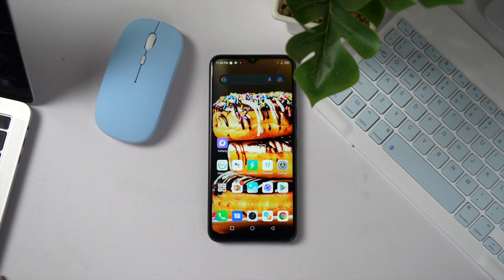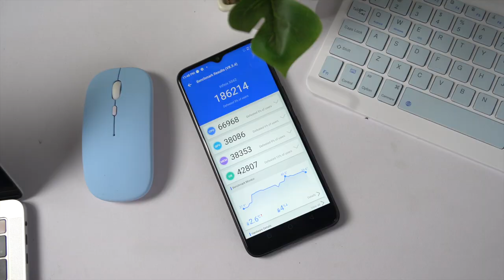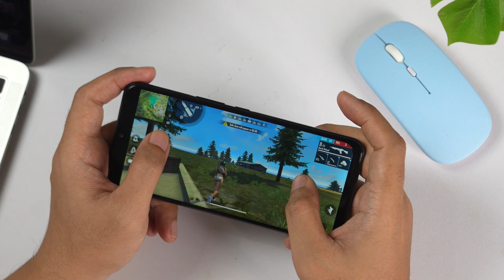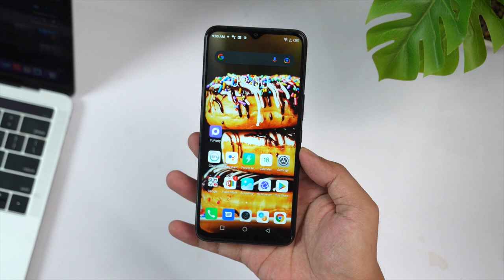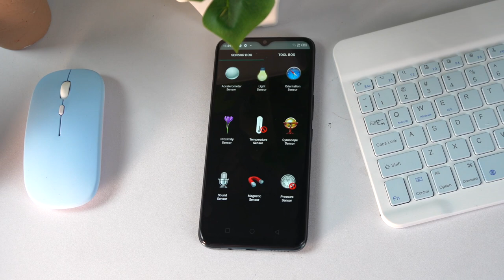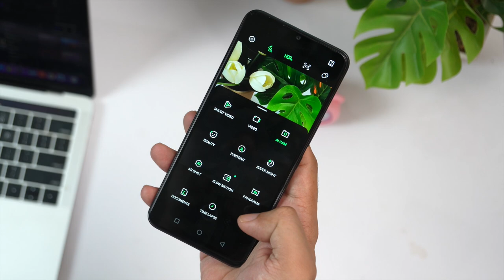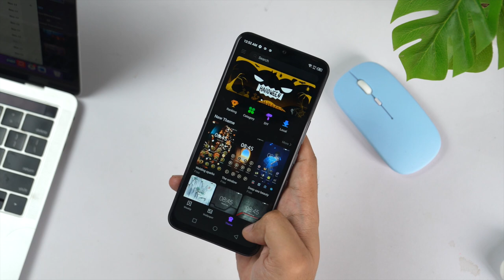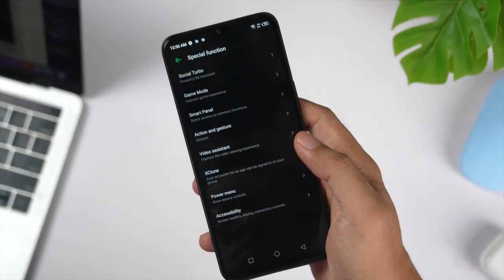nggak pake eS tapi asik! Infinix Hot 11 review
Ini Bang Tekno udah pake Infinix Hot 11 dan di harga segitu… udah enak buat mabar lah... sisanya bisa tonton videonya sampe abis ajaa..

Infinix Hot 11 review Indonesia

Credit:
Song: Bjorn - Tides [Concordia Recordings]